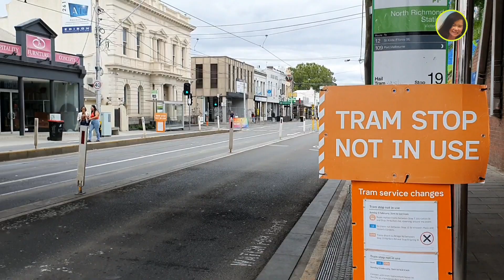โชว์การเชิดสิงห์โตกวางเจา แบบเวียดนาม Lions Dancing at vientman market Melbourne VIC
เที่ยวชมงานตรุษจีนของคนเวียดนามในออสเตรเลีย
ChineseNewYear's Eve of the Rabbit Visit the Vietnamese Chinese New Year in Australia